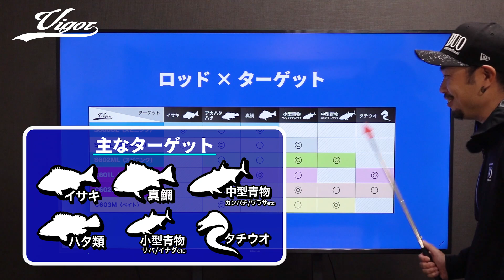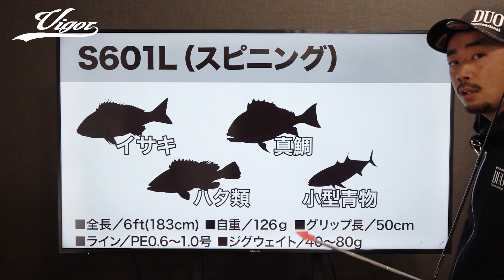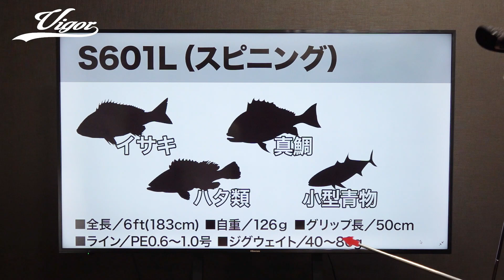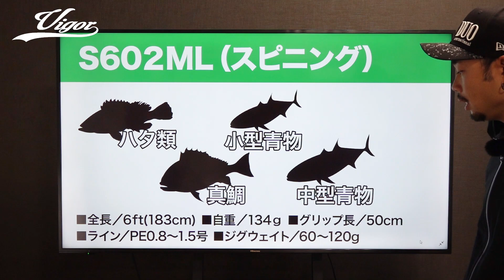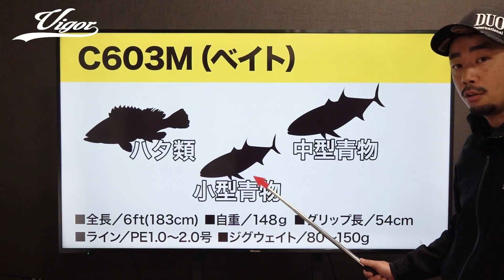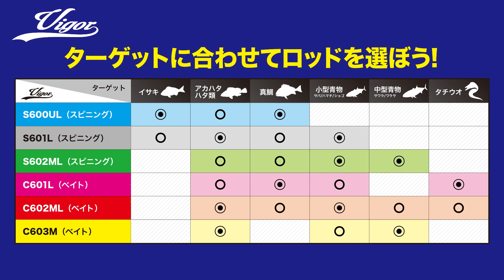SLJロッド「ヴィガー」って知ってる？(萩原徹)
みなさんはルアーメーカーDUOからSLJロッドが発売されていることを知っていますか？

その名も「Vigor」(ヴィガー)

誰でも簡単にぶち曲げられることをコンセプトに作ったヴィガーはこだわり満載！考案者 アジおじさんこと萩原徹がこだわりのポイントはもちろん、ターゲット別のおすすめモデルまで徹底解説！これを見ればすぐにでもヴィガーをぶち曲げたくなっちゃう！？

細身の30ｔフルソリッドブランクスを採用しスーパーライトジギングならではの曲げて楽しむロッドとして設計されている。ただし、曲がるだけのブランクスにしてしまうと…フッキングが決まらない・魚を浮かせることが出来ない。そんなことが無いようにしっかりとフッキングが決まるベリーと不意な大型魚が来ても安心してFIGHTが出来る粘り強いバッドPOWERを兼ね備えた掛けて曲げて楽しむことが出来るジギングロッドとなっている。